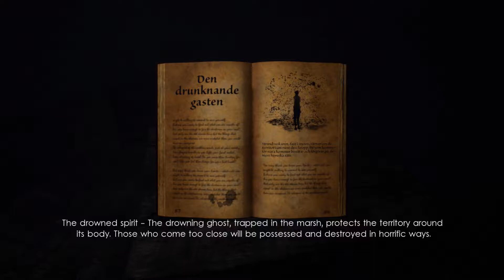RAILROAD TRACKS OF DOOM | Unforgiving: A Northern Hymn | Part 2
Just a little stroll around some spooky railroad tracks, no big deal